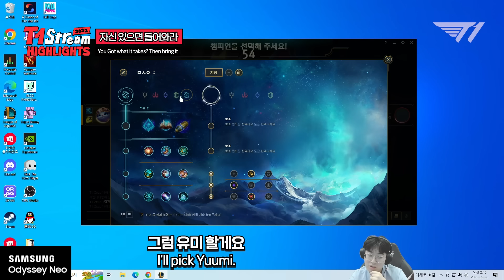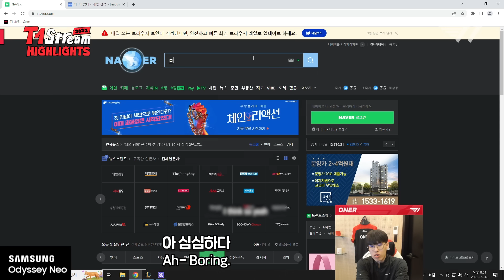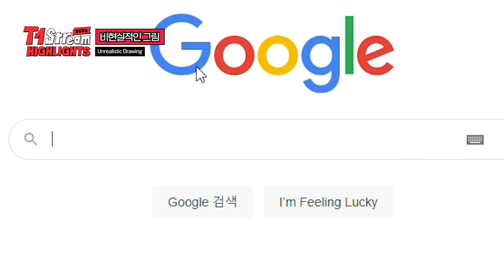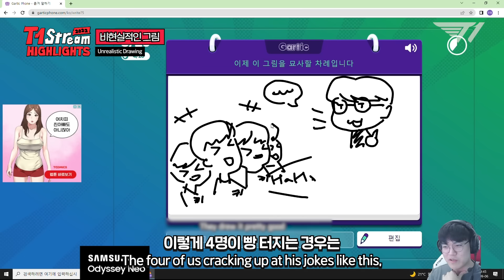물론 그럴 일은 없습니다~ [꿀잼.zip #20]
FAKER
KERIA
ONER
ZEUS
GUMAYUSI